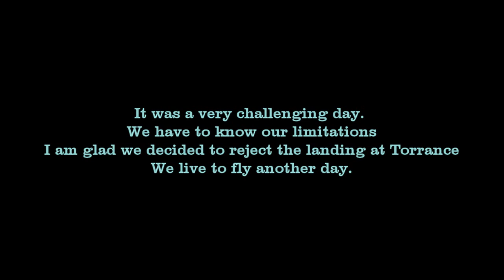Flying in strong winds - 20 kts gusting to 35 kts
A day in the life of a student pilot. Total time 1.5 hours. VOR navigation, cross wind take off and landings. Strong winds all day.